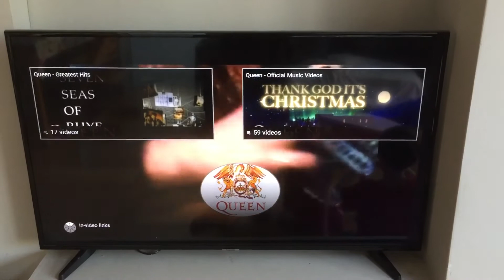Concert Performance: Recorded Live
The Ham Sandwich gives us a new rendition of, you’ve guessed it, Queen’s “We Will Rock You”. Includes cameo from the Pork Pie.